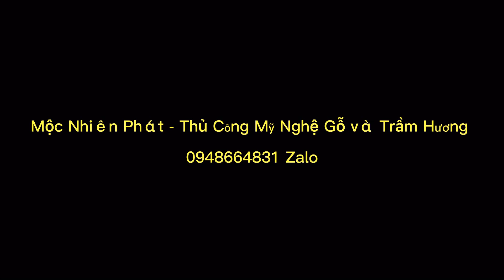Hướng dẫn cách tuyển chọn, lựa lục bình Gỗ chất lượng đẹp - Thẩm Hàng Mộc Nhiên Phát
Truy cập trang web của chúng tôi để biết thêm thông tin